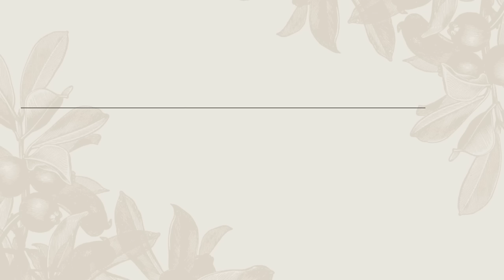Por donde corre el río | Nancy DeMoss Wolgemuth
Nancy nos lleva a un reto hacia el final de la conferencia, donde nos anima y nos insta que seamos parte del río Dios y que fluya en toda Latinoamérica. Que seamos mujeres que impactemos nuestro entorno y que proclamemos la feminidad bíblica, que nuestras vidas llenas del Espíritu Santo impacten las vidas de todos aquellos que vean nuestro caminar y que los mueva a ellos a decir “Sí Señor” y vivir vidas rendidas a Cristo.